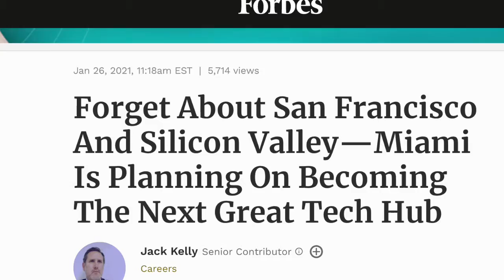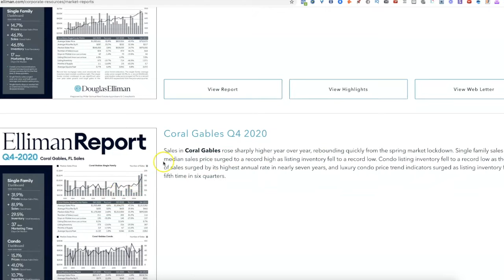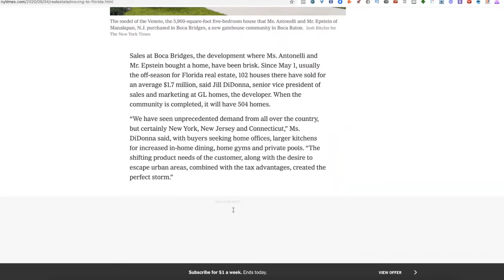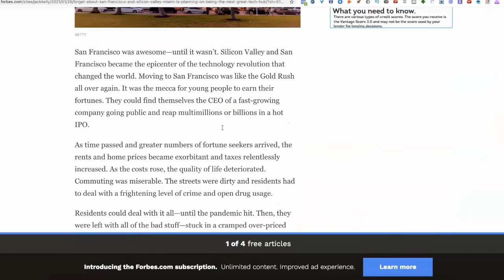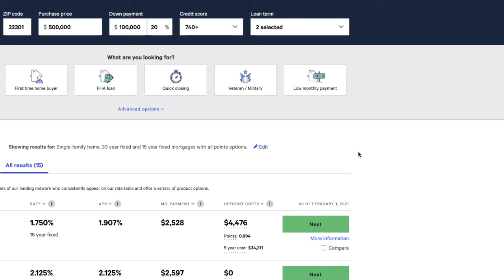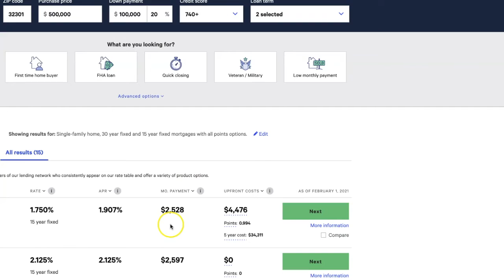Find A Home In Florida - The Next Silicon Valley?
After a while, Miami, seemingly out of nowhere, started capturing the attention of the California tech migrants. Venture capitalist Delian Asparouhov may have started a relocation movement from Silicon Valley to Miami.

The absence of a state income tax, plus warm weather and a business-friendly mindset, has already prompted hedge fund billionaires and native New Yorkers Paul Singer and Carl Icahn to relocate their respective businesses to Florida. Leon Cooperman, the billionaire former hedge fund manager and CEO of Goldman Sachs Asset Management, previously moved to Florida. He said of his move, “I suspect Florida will soon rival New York as a finance hub,” due in part to the “Tax and Spend” policies of New York.
Various Financing Options.

Forward-looking places, like Miami and many other cities in Florida, that have business-friendly mayors, low taxes and incentives for people to move—including beautiful warm weather and beaches—will see their state flourish.